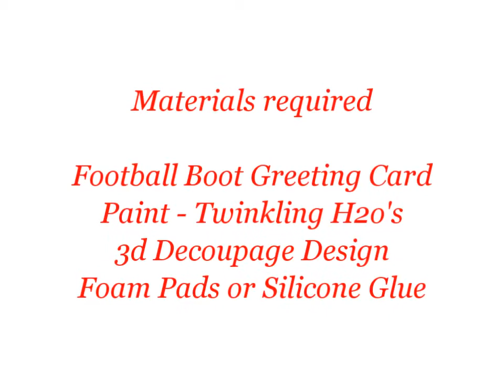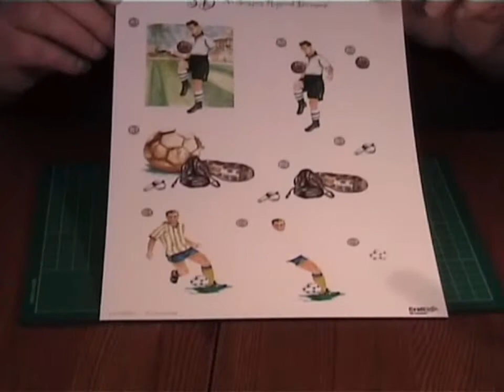World Cup England Football Boot Card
Handmade DAD greeting card in the shape of a World Cup Football Boot.